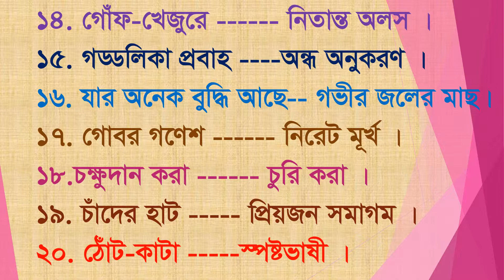বাগধারা , bagdhara , bcs pre primary exam preparation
বাগধারা , bagdhara , bcs pre  primary pre . For BCS , Primary preparation this video is very helpful.